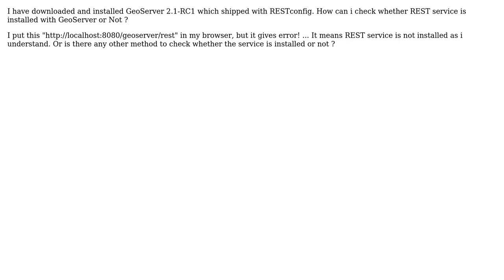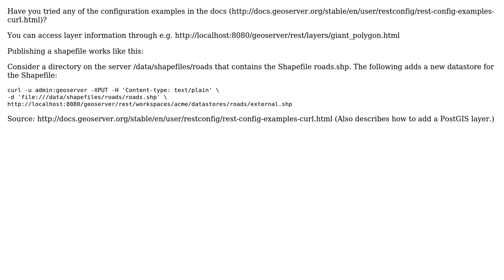GIS: Using REST service with GeoServer (2 Solutions!!)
GIS: Using REST service with GeoServer

With thanks & praise to God, and with thanks to the many people who have made this project possible! | Content (except music & images) licensed under CC BY-SA | Music | Images & others | With thanks to user user2036 user user1899 user underdark and the Stack Exchange Network Trademarks are property of their respective owners. You are responsible for your own actions.